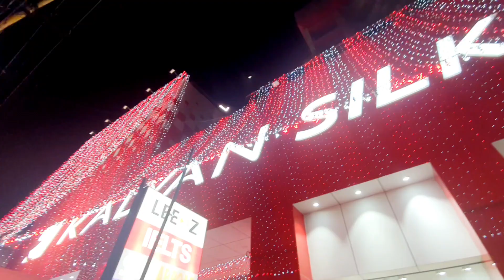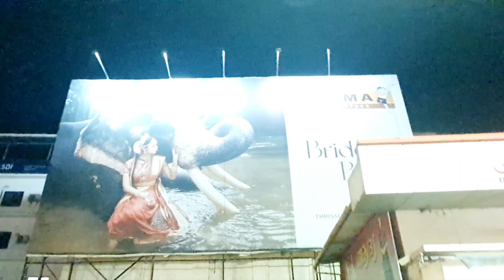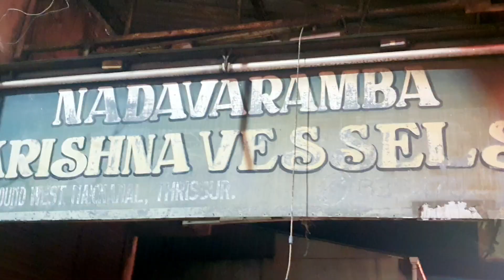Amazing Thrissur shopping festival lights